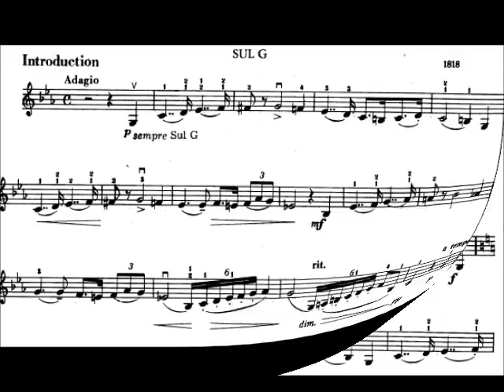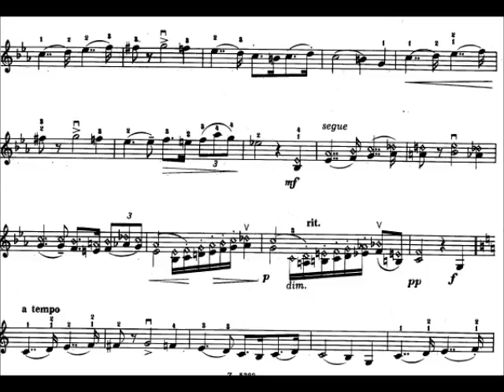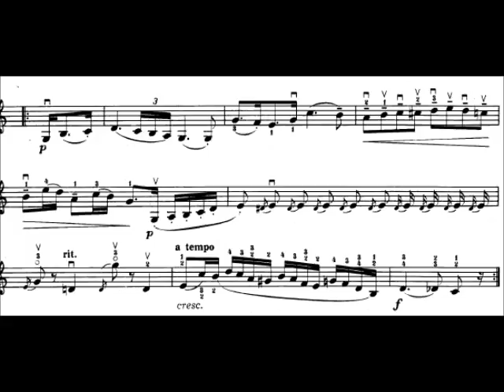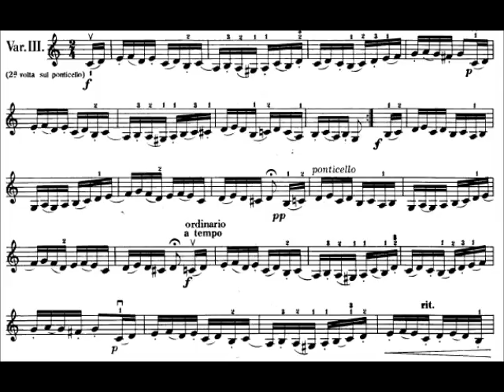Paganini - Moses Fantasy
Played by Antal Zalai